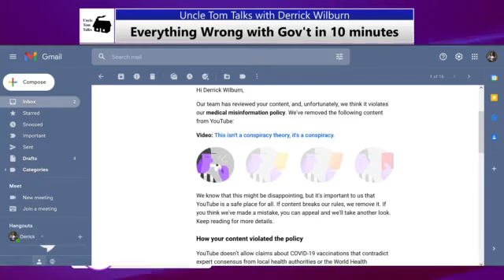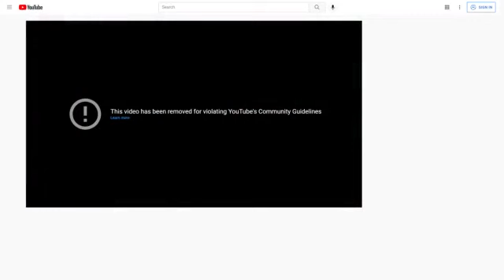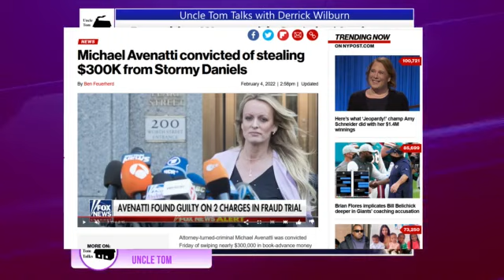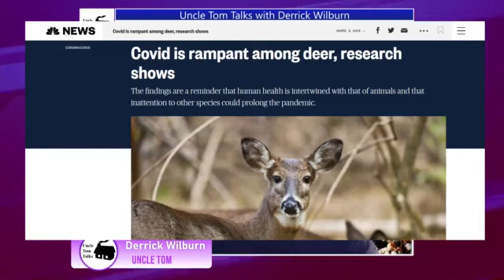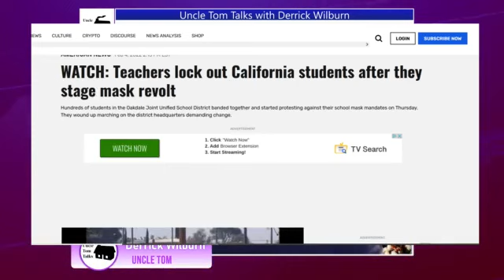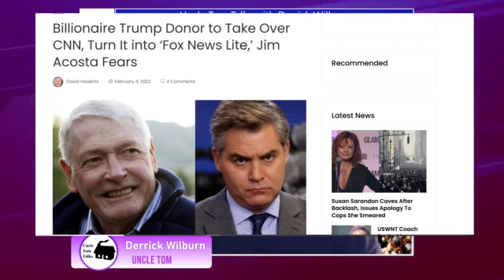Uncle Tom Talks: Everything wrong with government in just ten minutes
Any idea who Mark Madrid is?  Neither does anybody else. Madrid works for the SBA (Small Business Association) another of the myriad of alphabet soup federal agencies you fund with billions upon billions of dollars. Specifically, Madrid is over the "Office of Entrepreneurial Development."  Never heard of it? Neither has anybody else.

But more than just his title, Madrid is the letter perfect example of a) all that's wrong with our federal gov't, and, b) the letter perfect example of how a nation finds itself $30 TRILLION in debt!

He was questioned by your elected representatives last week concerning his stewardship of YOUR money. .it didn't go well.

Watch and see for yourself.

p.s.
Oh, and the SBA has put in for funding increases (which it will surely get) in 2022.